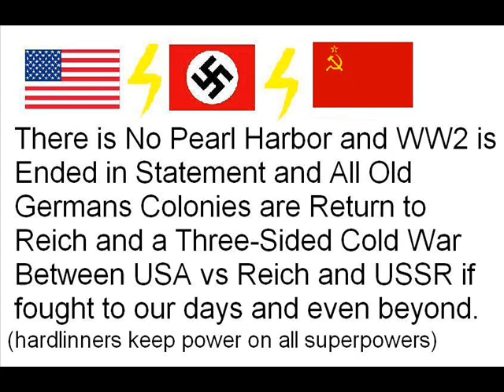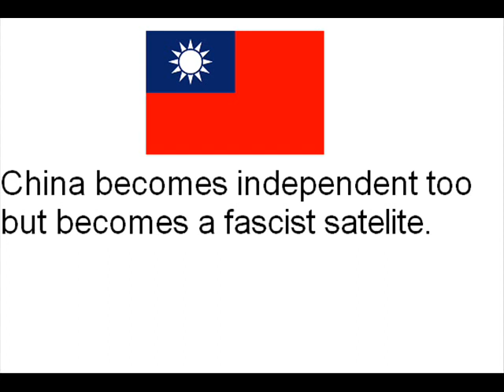Alternate History: "Dutch Japan"